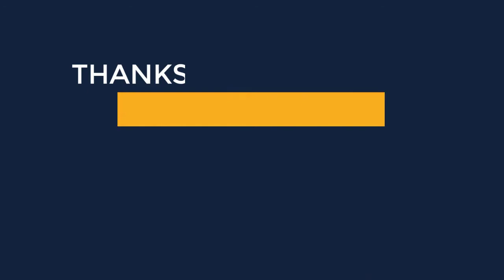Costmoda Dicas de Modelagem e Costura Dress